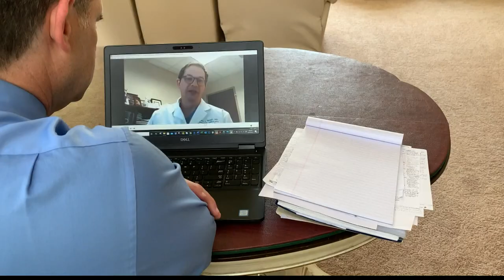13 Investigates: Taste and smell disorders after COVID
We all know a common symptom of COVID-19 is losing your sense of taste or smell. But now, many people are discovering another symptom that's much more disturbing.